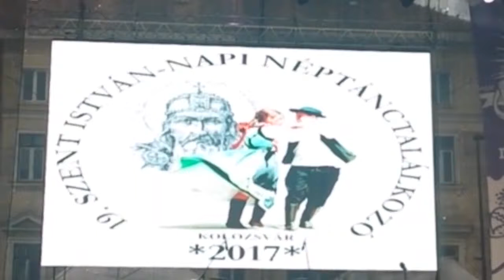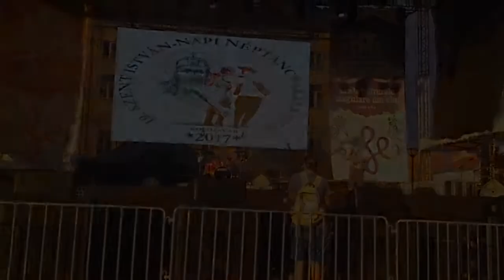Cultural Organization Mygdonia - Unirii Square Full Show (Cluj-Napoca, Romania 2019)